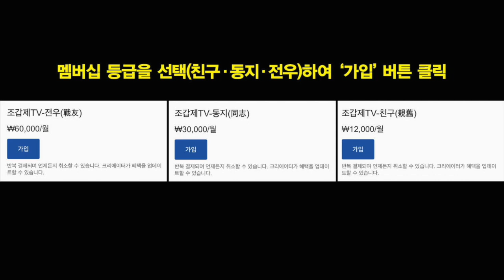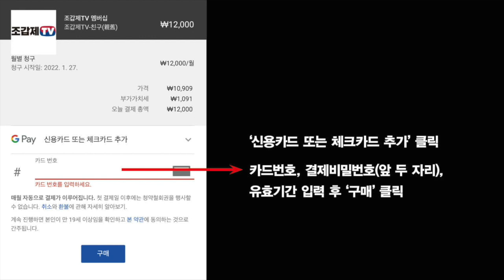“민주당, 尹대통령 외교성과 비판, 예의 좀 지켜라”